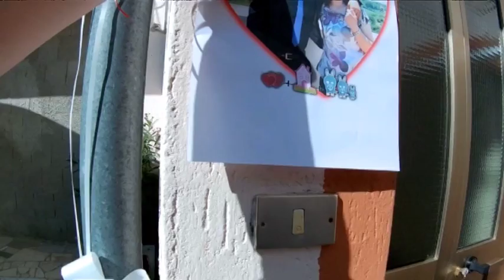laura e salvatore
Piccolo Video diary amatoriale di una giornata di festa!